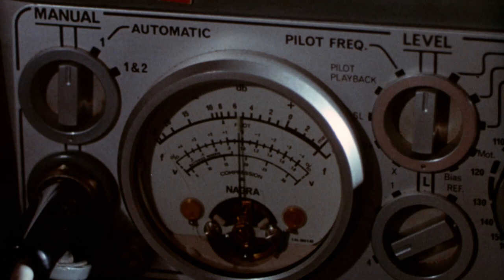Blue Money (1972) ORIGINAL TRAILER [HD 1080p]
The original trailer in high definition of Blue Money directed by Alain Patrick. Starring Alain Patrick, Barbara Mills and Inga Maria.

Blu-ray (Amazon)

AKA:

Dinero del vicio
Sexe dangereux
Stossverkehr